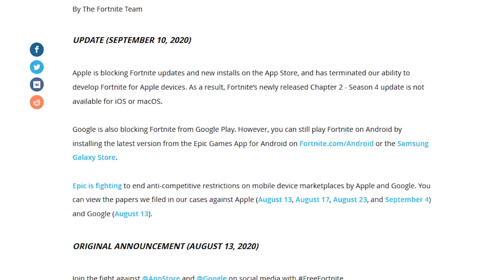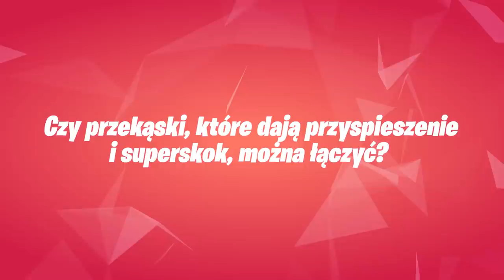⭐️ MIDAS vs IRON MAN - Pogromcy Mitów w Fortnite! (Sezon 4) 💥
Koniecznie tam zajrzyj 👕
👉 Kanał Holma →  @HolmTV  (kliknij)

💡 Inne rzeczy, które mogą cię interesować:
 ⠀⠀• Gram na PC, a jego podzespoły to m.in.: